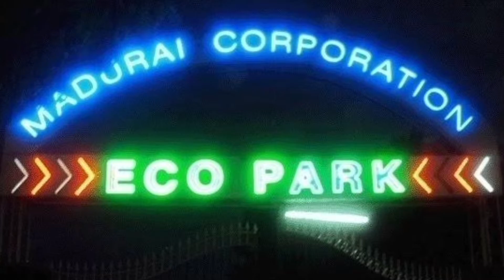மதுரை ஈகோ பார்க்/ Madurai Eco Park /Madurai Poonga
Madurai ECO Park
Tallakulam
Madurai